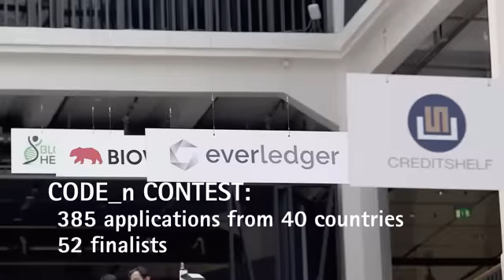Tobii Pro Glasses 2 at CODE-n